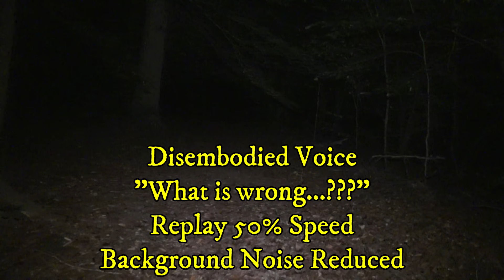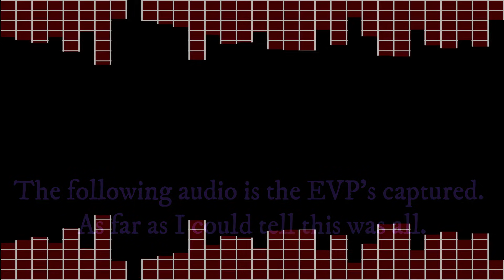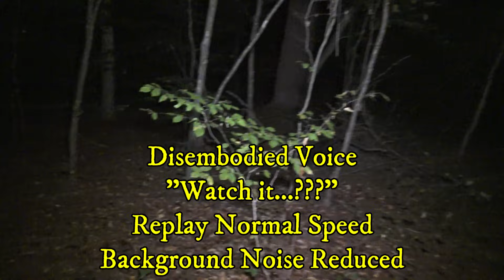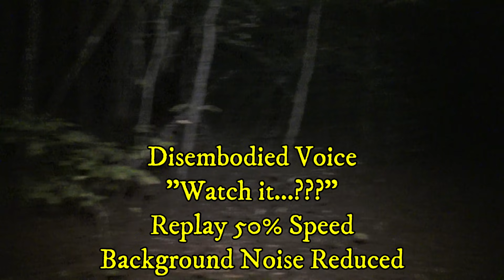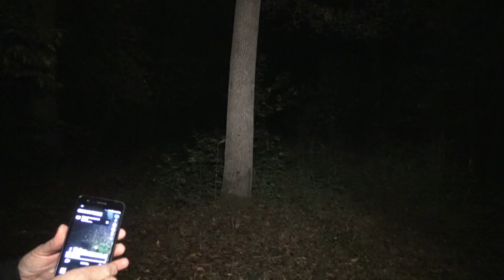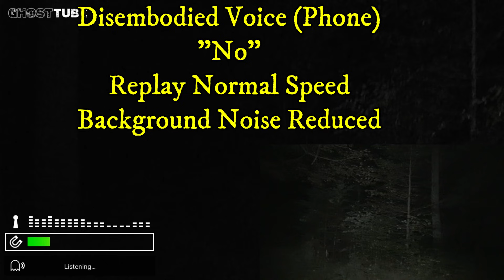MURDER at the RIVER ????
Tonight we went back to investigate further the area of the Choptank River where shadow figures and disembodied voices have been reported from.  At this locations history tells us that it was once Native American Hunting and Gathering lands and that the Underground Railroad passed through the area because it was the shallowest part of the river to cross heading for Delaware.